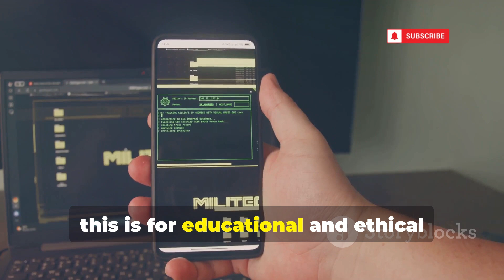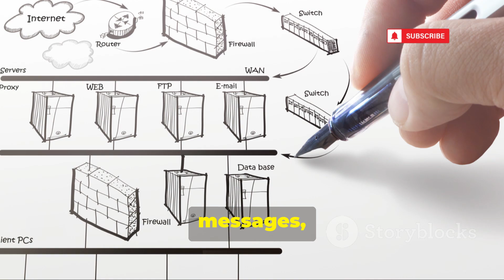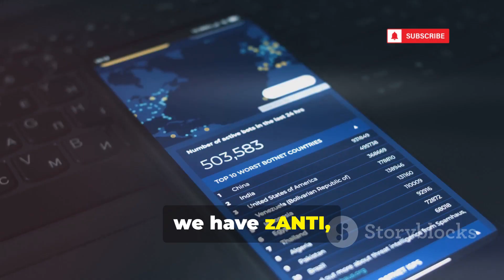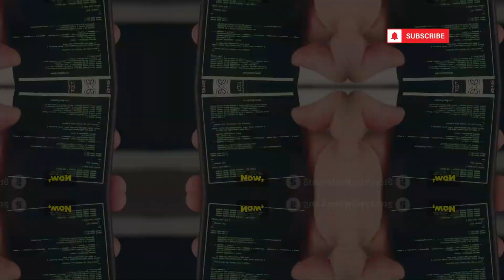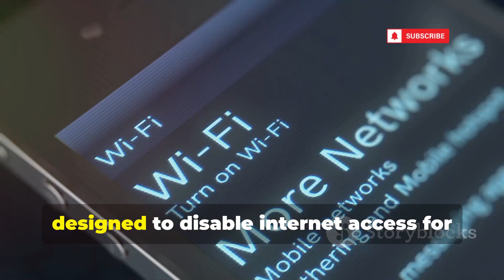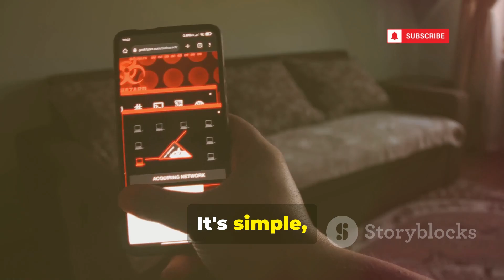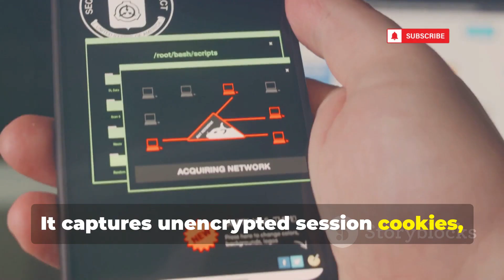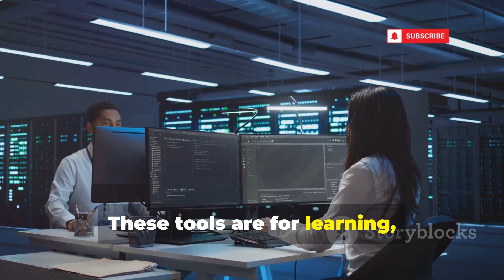17 Powerful Android Hacking Apps You Must Know In 2025!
17 Powerful Android Hacking Apps You Must Know In 2025!

Discover the ultimate Android hacking tools for ethical hacking and cybersecurity! This video dives deep into powerful apps like AndroRAT, zANTI, cSploit, DroidSheep, and more, showcasing their capabilities for penetration testing and security assessments. Learn how tools like Nmap and Shark for Root help identify vulnerabilities, while Fing and WiFiKill ensure network resilience. We emphasize the responsible use of these tools to avoid legal consequences and enhance your cybersecurity skills. Understand the importance of mobile and network security, and how to protect against malware and unauthorized access.

OUTLINE:

00:00:00 Intro
00:01:11 Remote Android Administration Tool
00:02:13 Mobile Penetration Testing Toolkit
00:03:05 Advanced Network Analysis and Security
00:03:32 Unmasking Session Hijacking
00:03:55 Network Discovery Powerhouse
00:04:14 Taking Control of Network Access
00:04:36 Deep Dive Packet Sniffing
00:04:54 Quick Network Scanning and Discovery
00:05:14 Web Alterations on the Fly
00:05:33 Decompiling Android Apps
00:05:51 The Hacker's Toolbox
00:06:07 Data Exfiltration via USB
00:06:24 WiFi Session Sniffing
00:06:42 Dynamic Android App Analysis
00:06:59 Network Control and Monitoring
00:07:18 Optimizing Your Wireless Network
00:07:35 The Ultimate Mobile Pentesting Platform
00:07:58 Outro